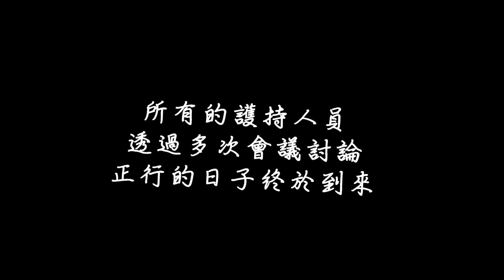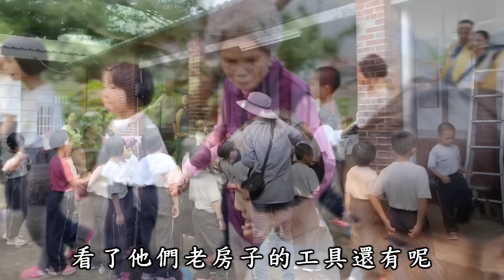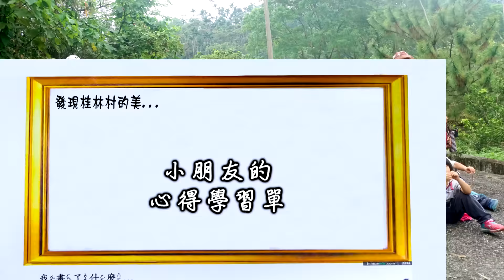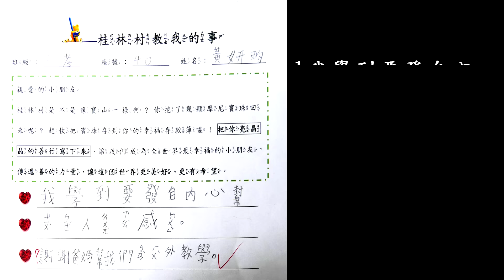福智國小小二戶外教學